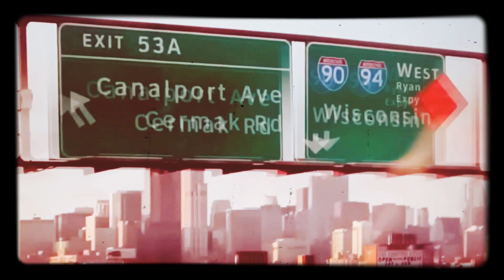Day iN THE LIFE/GBECAPO 🙏🕊️🕊️